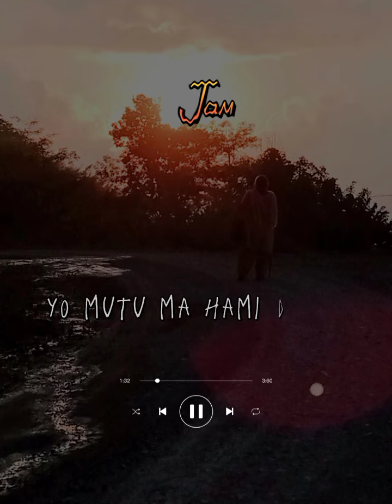Jam ❣️🥀lyrics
jam
Lyrics:-

ha...

kabuma rakheko hunthyo tyo manalai dulthena yeta

uti aru tira sachera rakheko hunthyo tyo mayalai, hunethena ghati badi kunai pira

tyo mutuma ma nabhaye pani

tyo mutuma hami duiko yaada cha nih

tyo mutuma ma

tyo mutuma hami duiko baasa cha nih

maya...